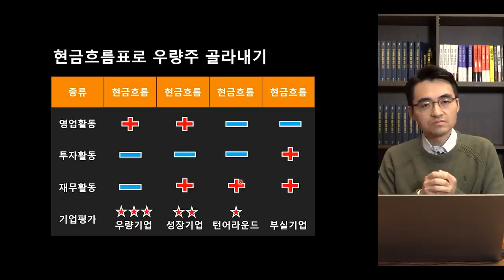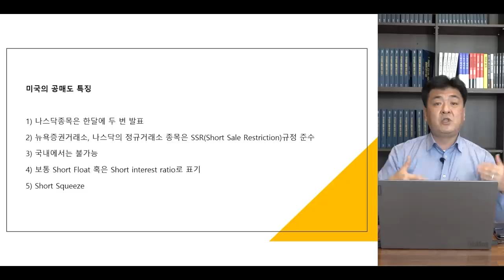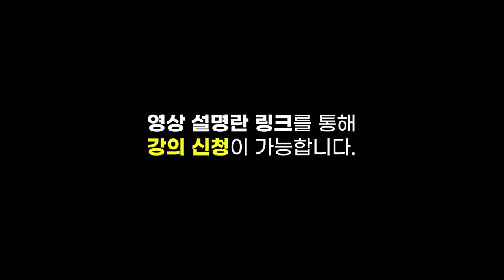[증시 셔터맨] 원화 강세에 외국인 순매수.. 코스피, 사상 최고가 경신 f.한국투자증권 박제영 차장